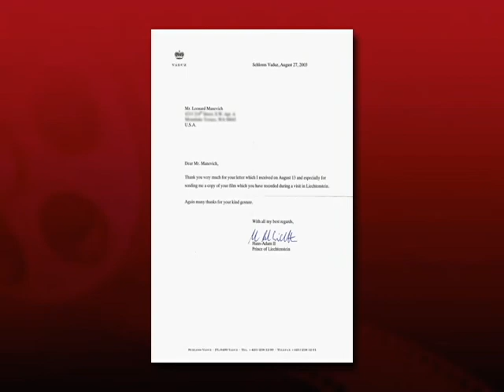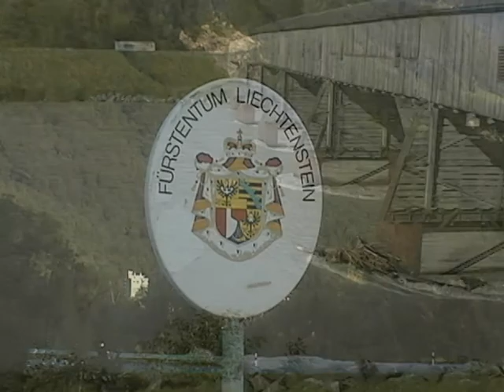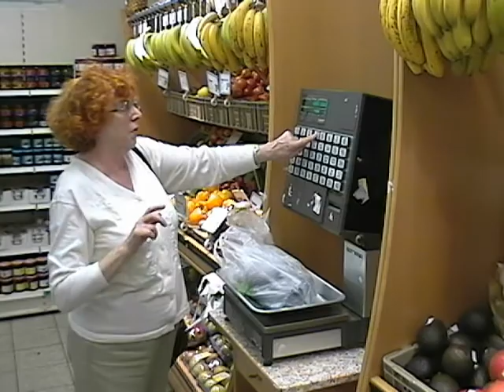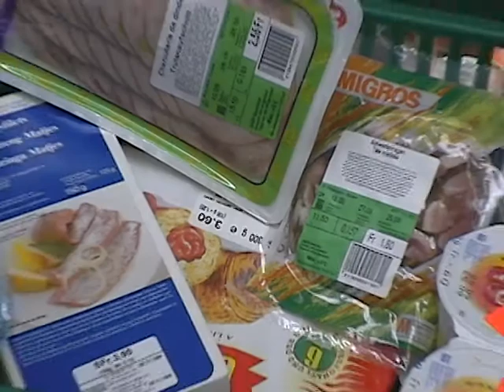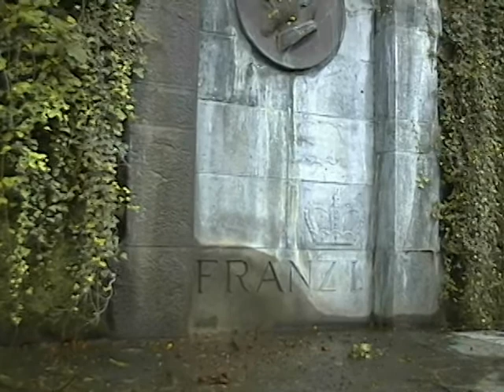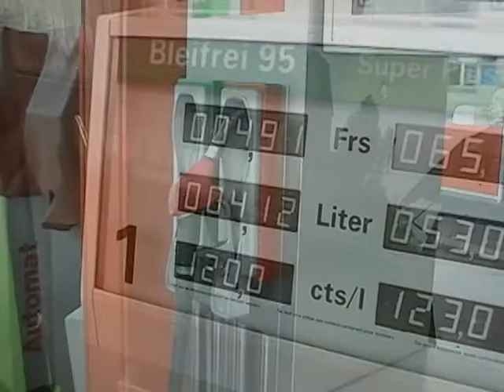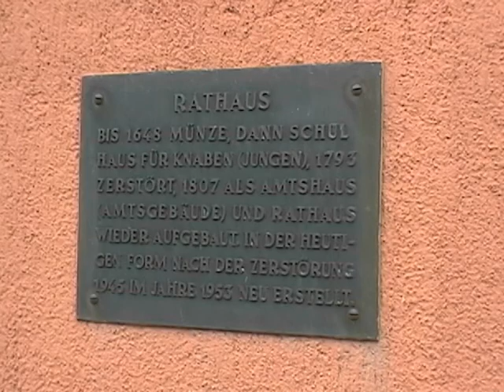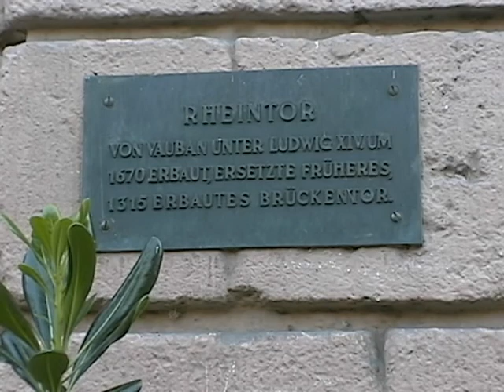EUROPEAN SKETCHES ("ЕВРОПЕЙСКИЕ ЗАРИСОВКИ")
Documentary travel film by Leonard Manevich. Principality of Liechtenstein and Breisach, Germany.
This film won the attention and deep appreciation of His Highness the Prince of Liechtenstein Hans-Adam II.